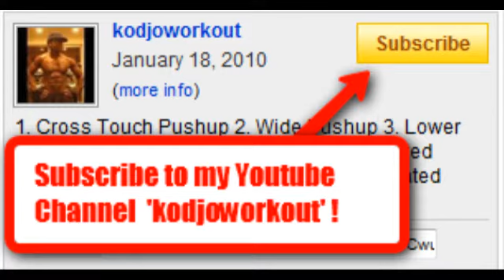Triple Combo Drills - Part 3 (Pushups)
| Three quick ones for tonight
1) Regular Pushups
2) Mountain Climbers
3) Pushup Jacks